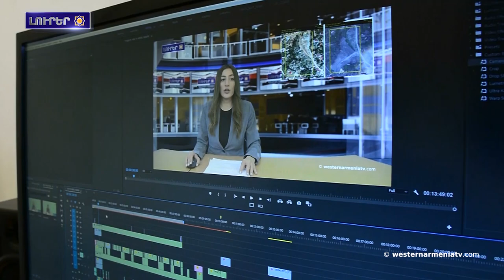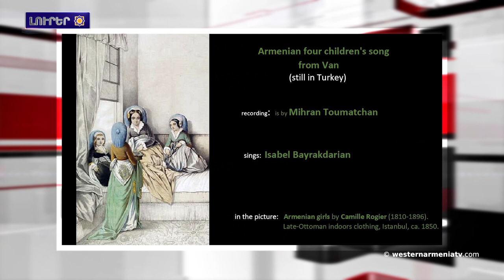Սուրիայի մէջ 15 գիւղ դատարկուած է թուրքական զինուժի յարձակման վտանգի պատճառով: 13-11-2021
1․Արեւմտեան Հայաստանի Տիգրանակերտի 50 գիւղերը ջուրի տակ կ՛անցնին
2․Արցախի մէջ գործող հասարակական կազմակերպութիւնները բաց նամակով դիմած են Վլատիմիր Բութինին
3․Եթէ իշխանութիւնն կ՛ըսէ՝ այս Ատրպէյճանի տարածք է, ի՞նչ սահմանազատում-սահմանագծում սկսելու մասին կը խօսինք. Արամ Օրբելեան
4․Հայաստանի հանրապետութեան ՄԻՊ–ը վերահաստատած է` Կորիսի որոշ գիւղեր մեկուսացուած են
5․Սուրիայի մէջ 15 գիւղ դատարկուած է թուրքական զինուժի յարձակման վտանգի պատճառով
6․Իրաքը կը ցանկանայ մեծցնել ՀՀ-ի հետ առեւտրաշրջանառութիւնը
7․Լոյս  տեսած է Արցախի վանքերը եւ եկեղեցիները ներկայացնող քարտէս
8․Աջակցինք Արեւմտեան Հայաստանի հեռուստատեսութեան

BANQUE DU BÉNÉFICIAIRE : 18206
SWIFT : AGRIFRPP882
IBAN : FR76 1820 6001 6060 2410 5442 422
BÉNÉFICIAIRE : Assemblée des Arméniens (AAAO)
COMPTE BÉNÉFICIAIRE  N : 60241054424